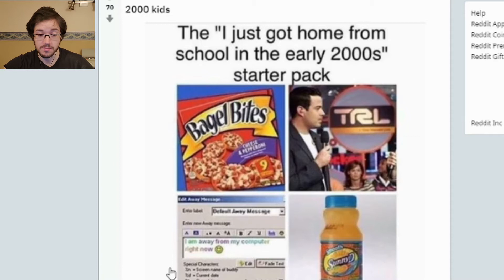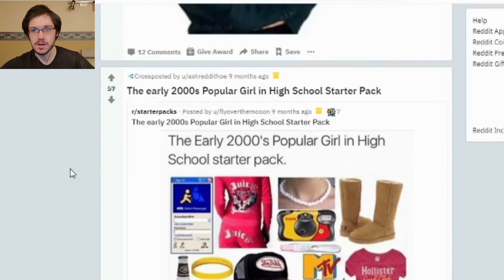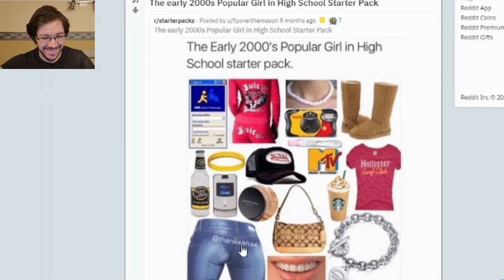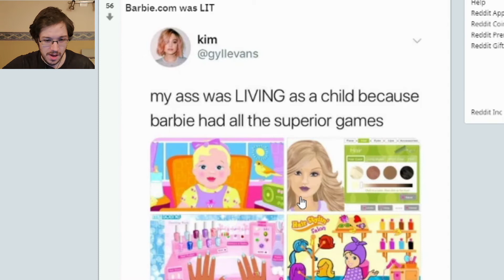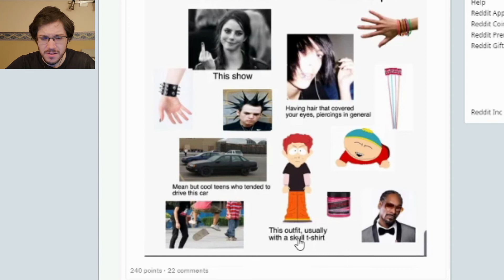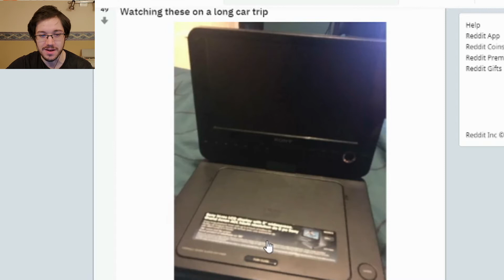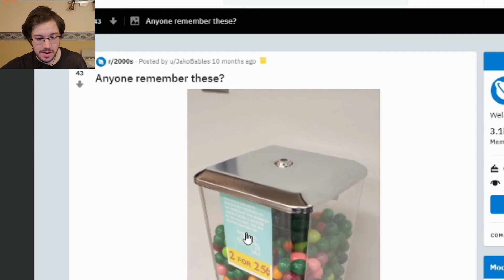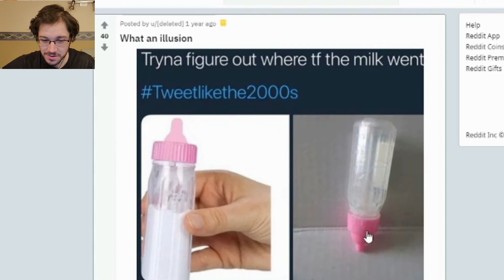Where Did The Milk Go?? | Meme Review